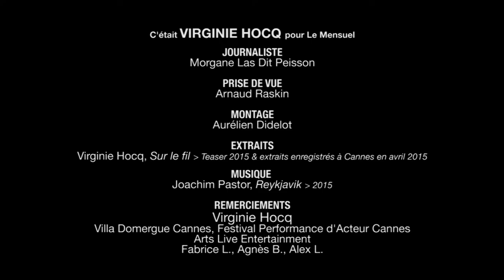Interview filmée de VIRGINIE HOCQ pour Le Mensuel Mag en 2015 • Spectacle SUR LE FIL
Interview réalisée en avril 2015 à LA VILLA DOMERGUE de CANNES à l'occasion du festival PERFORMANCE D'ACTEUR

Interview n°708